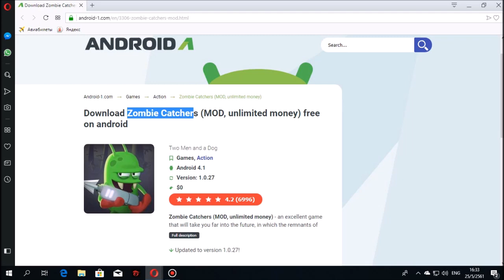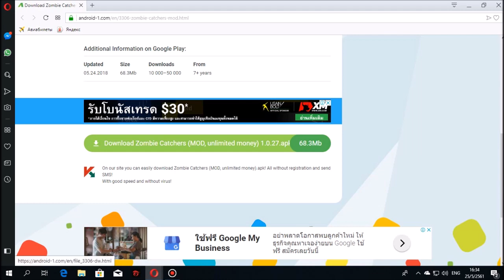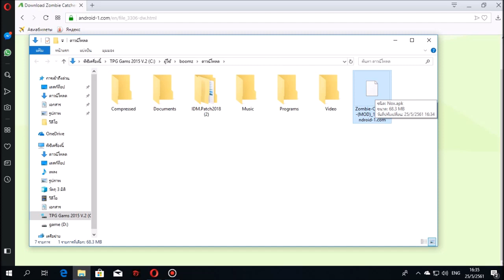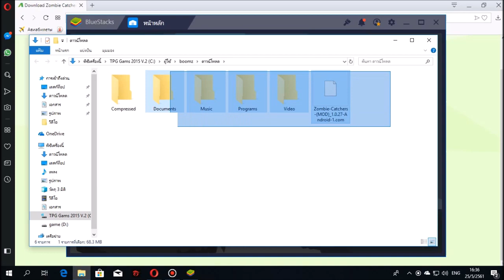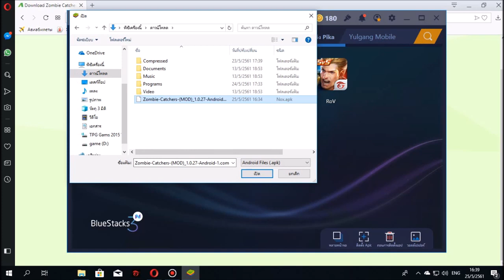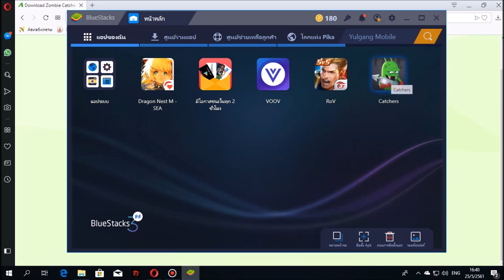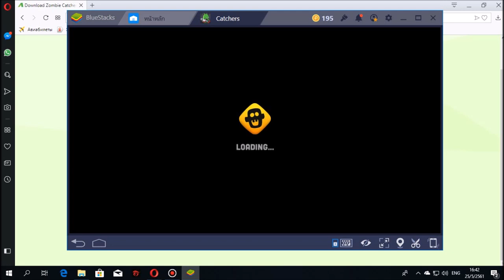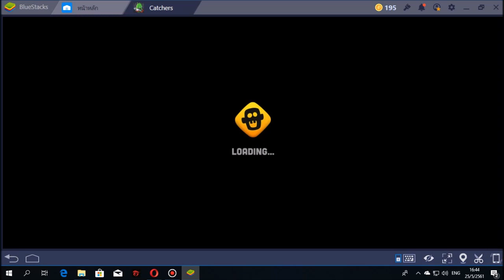🔥แจกโปรเกม Zombie Catchers -(MOD) 1.0.27 ล่าสุด/ไม่ใช้เน็ต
►โหลดเกมโปร Mod Zombie Catchers [Mod] เงินไม่จํดกัด (Android)

►โดเนทได้ที่นี้เลย !! โดเนทขึ้นหน้าจอ
►- โดเนทขึ้นหน้าจอช่องทางที่ 2 โอนวอเลต เบอร์ 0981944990

►- โดเนทขึ้นหน้าจอช่องทางที่ 1

►☆ คุณเป็นส่วนหนึ่งของการพัฒนาช่อง. ☆

►Seeyou ~ 😍